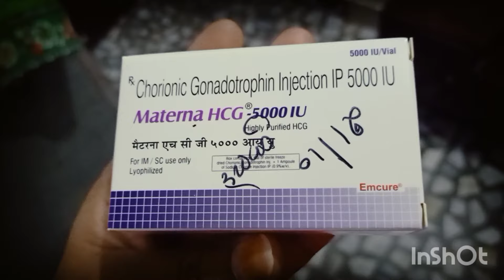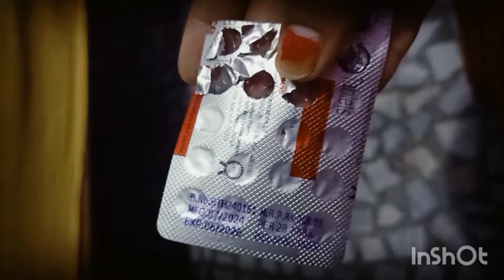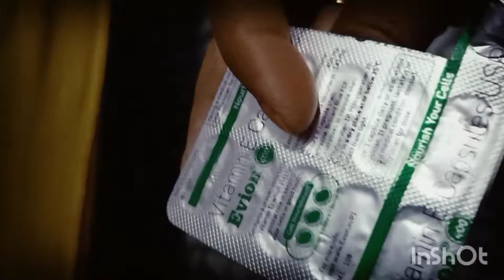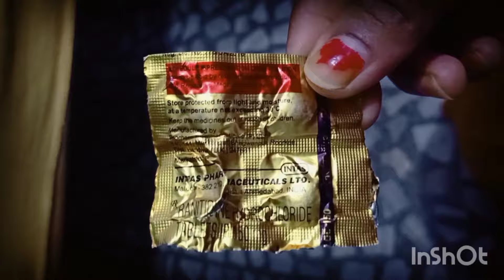ivf me लगने वाले inj. or madicine#ivf